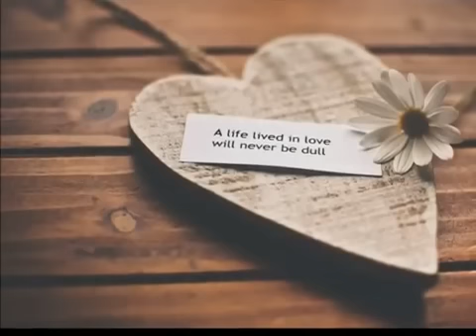Where is love?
ทุกครั้งที่ฉันเริ่มเปิดใจ
ทำไมความรักหายไปทุกที
ต้องเริ่มอีกกี่ที
ต้องเจ็บแค่นี้หรือทนไปนานแสนนาน
พอเริ่มจะรักใคร ต้องจบแบบเดิม คือทรมาน
ไม่เหลือความหวังอะไรต่อไป
ที่ใดมีรัก ที่นั่นก็มี แต่ความทุกข์ทน

ก็คิดไปเองข้างเดียว ว่ารักครั้งนี้จะเปลี่ยน
เปลี่ยนแปลงคนไร้หัวใจอย่างฉัน
มาเติมเต็มชีวิตที่เหลือลำพัง
ก็คิดไปเองเหมือนเคย
รักแท้ ยังมี อยู่จริง
ไม่ใช่ แค่มี เพียงในนิทาน
เธอคือคนจากฟ้า เบื้องบนลงมา
ลืมตา สักที
โลกนี้ไม่ได้สวยงาม เหมือนอย่างที่ต้องการ ที่เห็น
ทำไมความรักจะต้องแปรเปลี่ยน เมื่อฉันเริ่มรักใคร...

พอเริ่มจะรักใคร ต้องจบแบบเดิมคือทรมาน

มันเหมือนคนโดนคำสาป...ให้ตายทั้งเป็น
ทำให้ไม่มีใครเห็น ว่าฉันอยู่ตรงนี้
ต่อให้ทำดีเท่าไร...
ต่อให้ทำดีแค่ไหน...มันก็คงไม่พอ...

ว่าฉันเริ่มเปิดใจ